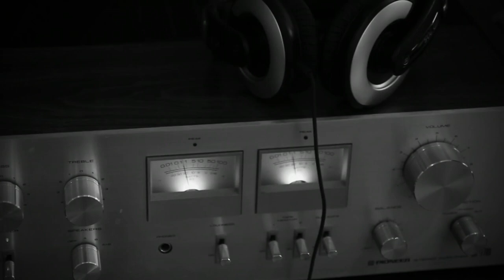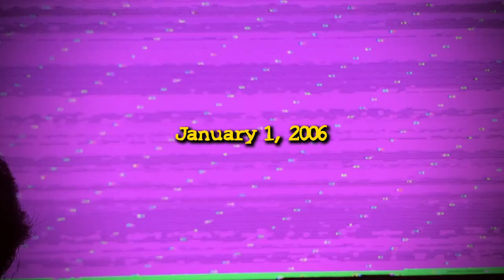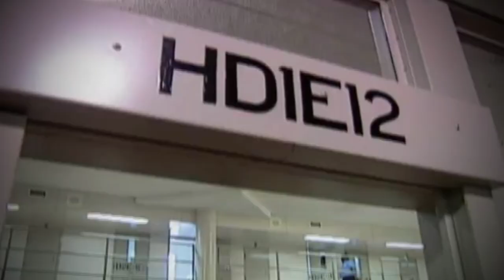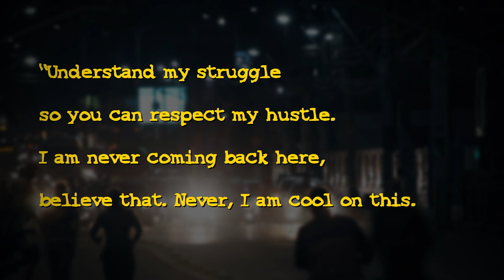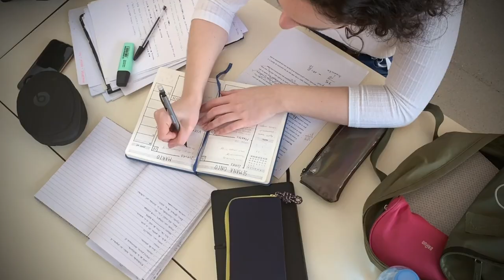The Twisted Case of Maurice Clarett | True Crime Documentary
As a child, Maurice Clarett showed so much promise, but unfortunately, these promises never materialized as his life took a rather unexpected turn. The college football superstar who many thought had the potential to break into the NFL, would never actually step foot on an NFL field, instead, he would later be arrested and convicted for armed Robbery.

The story of Maurice Clarett is a mix of college football stardom, legal troubles, personal demons, and a shot at redemption. A story of Dreams that never came true.

Inspired by 8 YO Manipulates Kidnapper and Traps Him at Denny’s | The Case of Shasta Groene

Inspired by Puerto Rico's Most High-Profile Case! The Case of Keishla Rodríguez Ortiz. True Crime Documentary

Inspired by Teenage Serial Killer Thinks She Can Manipulate The Police

Inspired by Serial Killer Outsmarts Cops - 30 Years Later 15YO Gets Revenge

Inspired by The Extraordinary Case of Alex Lewis (Full Documentary) | Real Stories

Also check out: True Crime Documentaries Marathon

On Yellow Tapes  we will go through trending crime stories, cold cases, and twisted murder cases.